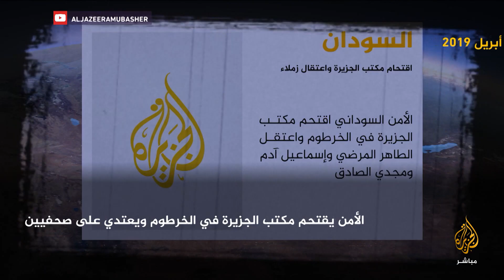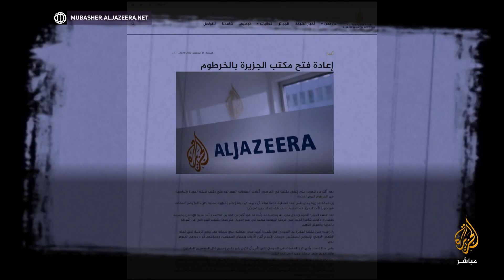في الذكرى الأولى للثورة السودانية محطات لن تنسى..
عام على الثورة السودانية.. محطات مفصلية في تاريخ الثورة